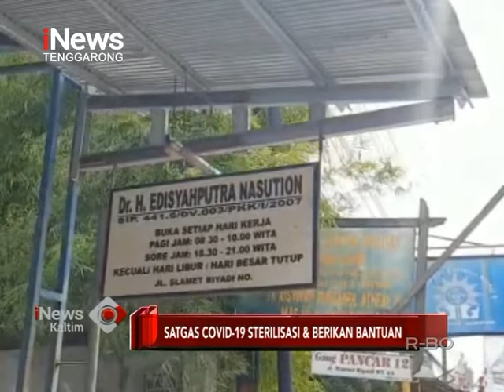Satgas Sterilisasikan & Berikan Bantuan Kepada Pasien Covid-19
Satgas Covid 19 Samaribda kembali melakukan strilisasi di lingkungan rumah pasien penderita covid 19. Kali ini, selain melakukan strilisasi, petugas juga memberikan bantuan sembako, pada pasien positif covid 19 yang melakukan karantina mandiri di rumah pribadi.